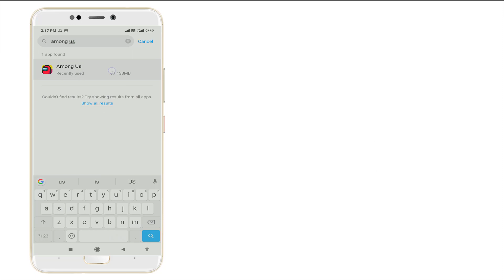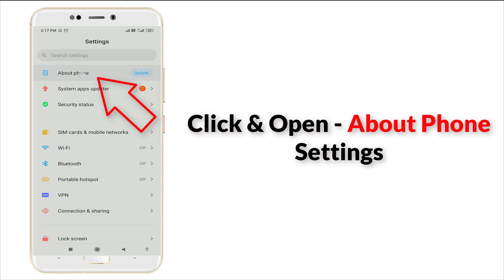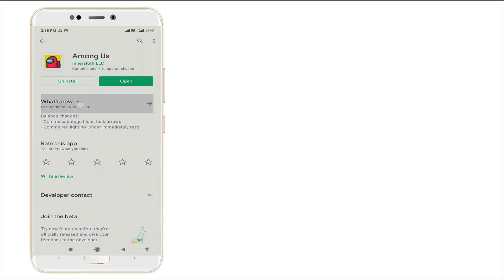How To Fix Among Us Keeps Crashing Problem Android & Ios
Thank You Everyone So Much For Watch My Video On " How To Fix Among Us Keeps Crashing Problem Android & Ios ". I Hope This Was Useful And You Learned Something Interesting.

Hope " How To Fix Among Us Keeps Crashing Problem Android & Ios " useful content.